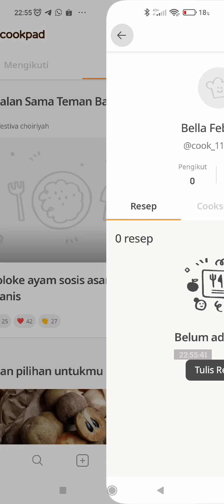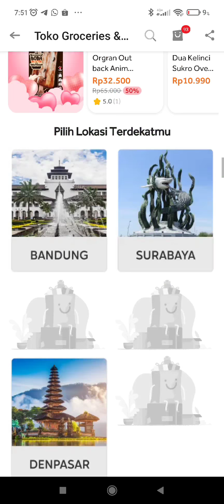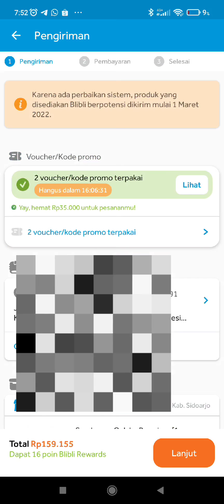Cara Klaim Voucher Blibli Cashback 50% 75rb Melalui Aplikasi Cookpad || cuma bayar tiga ribu saja